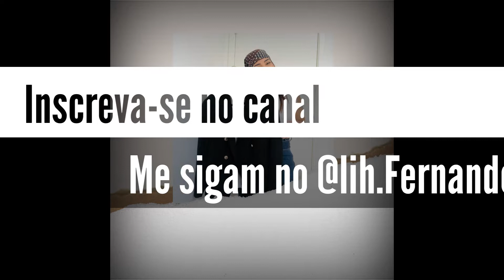Porque sumi?! Abrindo meu coração 💔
Olá meus amores!! Primeiro vídeo de 2022 aqui no Canal, abri meu coração, falei um pouco de mim, espero que gostem!! Bjss

CONHEÇA MINHA LOJINHA NA CEA (LojadaLih)